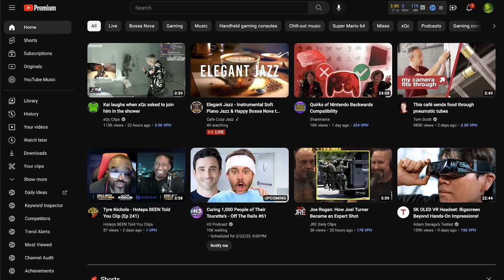Why I've been using an old camera from 2011